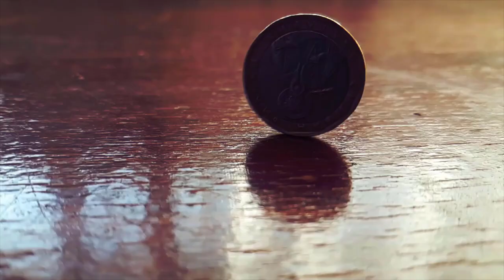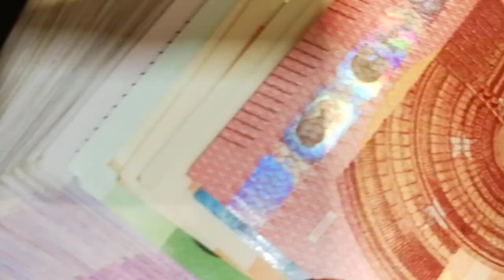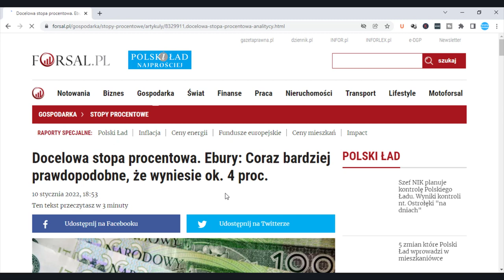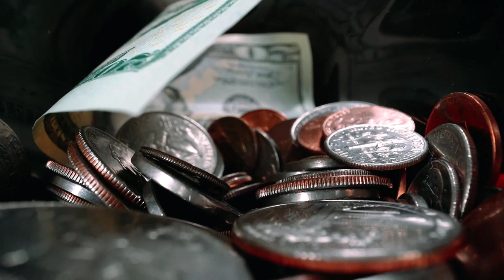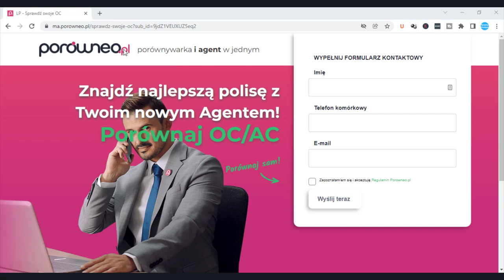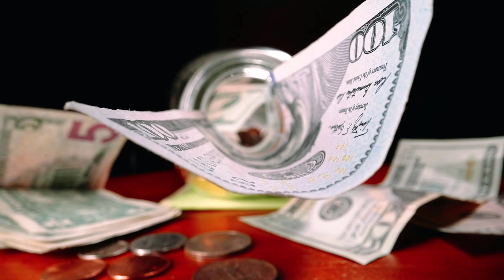Jak Oszczędzać Pieniądze w 2022 Roku? (5 Sprytnych Sposobów)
Wysoka inflacja, która przełożyła się na ogromny wzrost cen towarów i usług sprawia, że coraz więcej osób zastanawia się jak oszczędzać pieniądze w 2022 roku.

W tym materiale pokaże wam jak już dziś możecie zacząć redukować swoje wydatki i akumulować kapitał.

Pokaże wam 5 ciekawych pomysłów na to jak oszczędzać pieniądze, dzięki którym oszczędzicie co najmniej 1000 złotych.

99 Pomysłów na rozpoczęcie swojej przygody w Internecie i Zmianę swojego życia. Sprawdź koniecznie!

W video została użyta muzyka pochodząca z następujących źródeł: